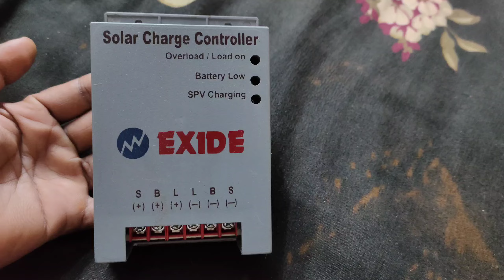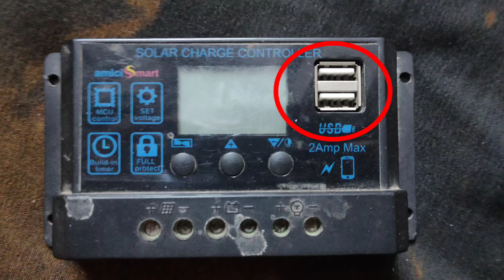Cheapest Solar Charge Controller In India | कम दाम में सबसे अच्छा Solar Charge Controller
is video me ham apko bata rahe hai ki cheapest solar charge controller kaun si hai to apko solar charge controller kharidna hai to ap is video ko pura dekhna.